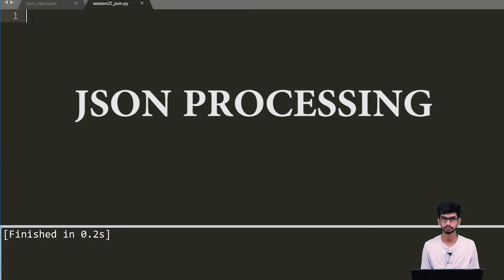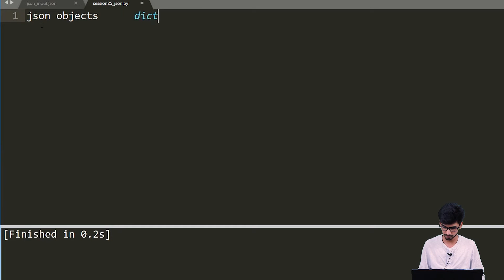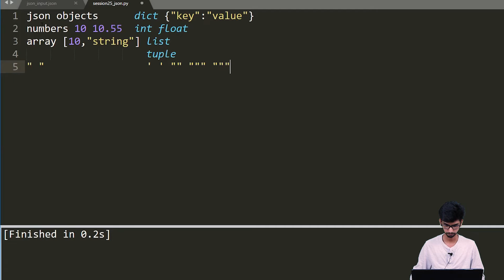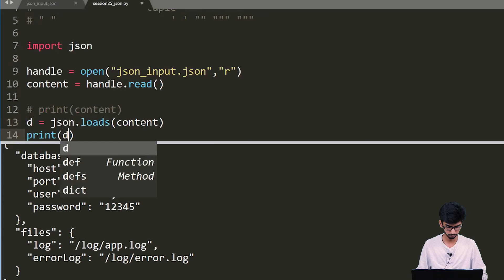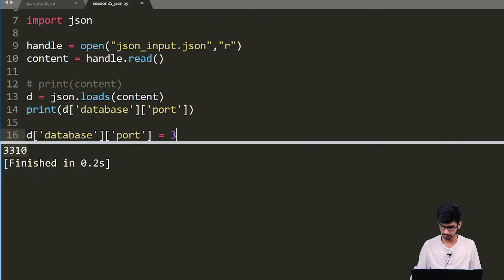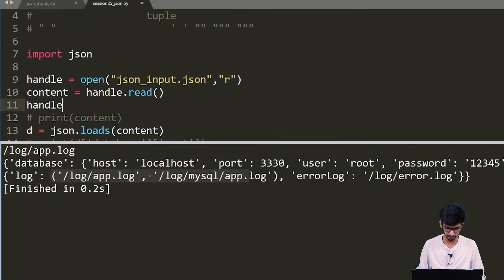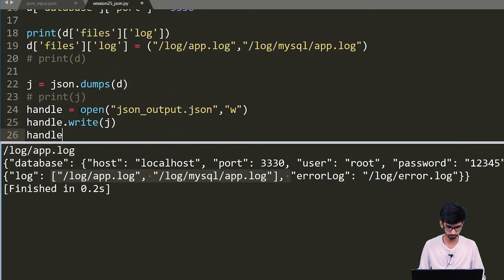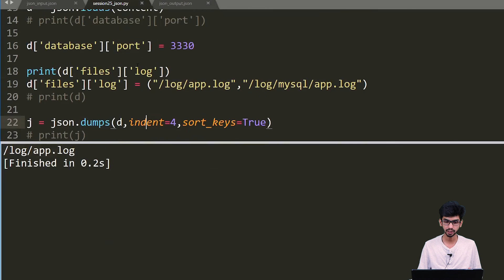Parsing JSON files using python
In this video we will discuss how to parse JSON files using JSON module. We will discuss serialization and deserialization using dumps and loads method.